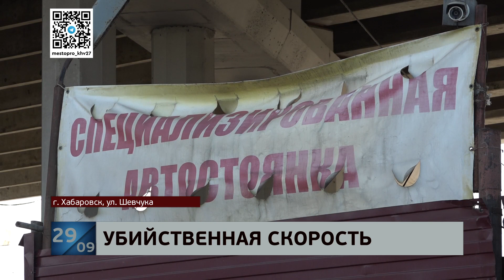Без шансов: насмерть сбил пешехода байкер на улице Шевчука